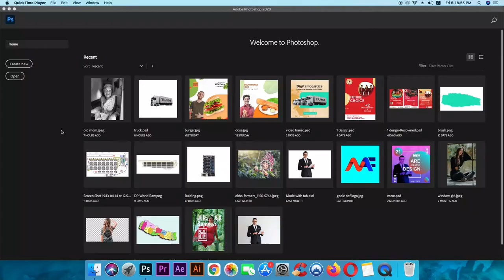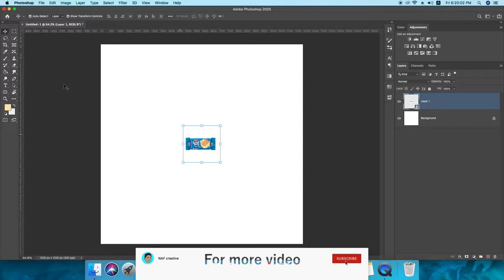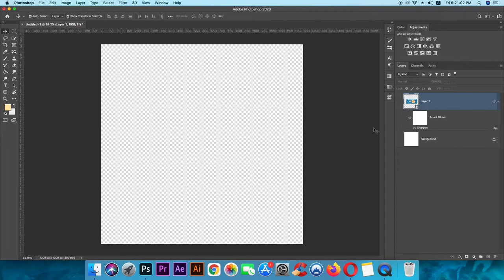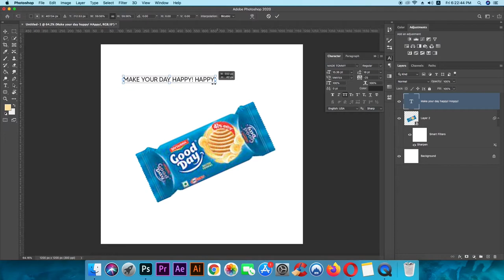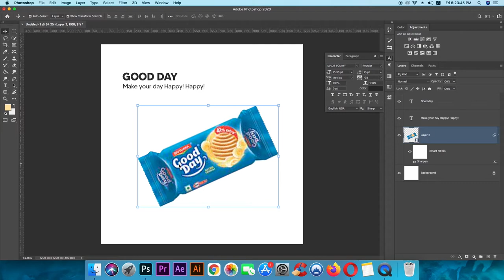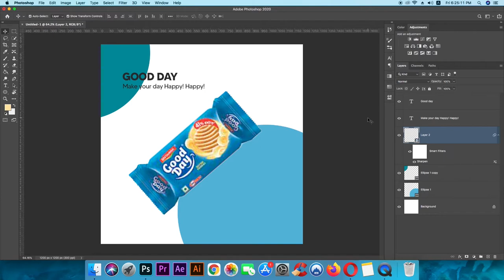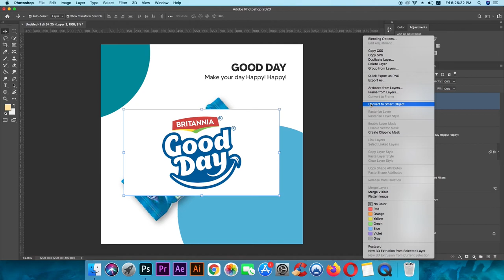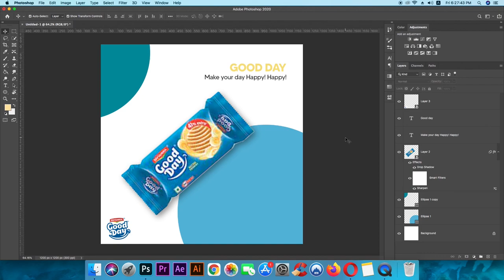Breathing Space & Color Choosing on Design (C1)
Breathing Space & Color Choosing on Design in Photoshop Nepali
Class - 1

In this 1st class i will tell you how to make design with using rule of Breathing space & color choosing.
Those tow pint are must important for every graphic designer if you don't have any ideas how to use color and how to fix this problem then you should came good place.
here you can learn in Nepali language with naf creative here i will share you one random design creating on photoshop, also you know to use/ take color for brans, product. how to use typography ob design also how to highlight a background on design.

Cover Topic -
graphic design tutorial in Nepalis
Graphic design Free course
How to use color & space in design
Graphic design free
Free design class